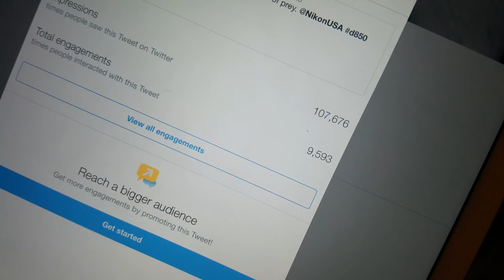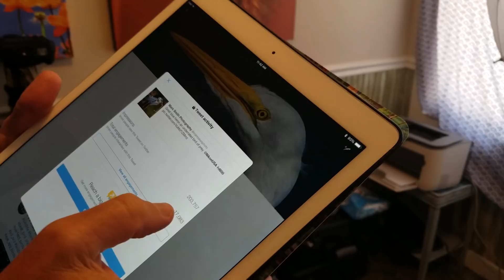Nikon D850 Nikon 500 F4 - Best Bird / Wildlife Photography Experience 2018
BIRD PHOTOGRAPHY: A BEGINNER’S GUIDE TO MASTERING THE ART OF CAPTURING STUNNING IMAGES OF BIRDS

Gear I Use